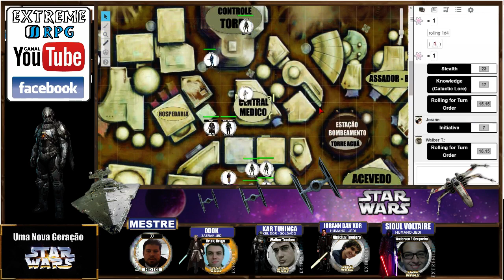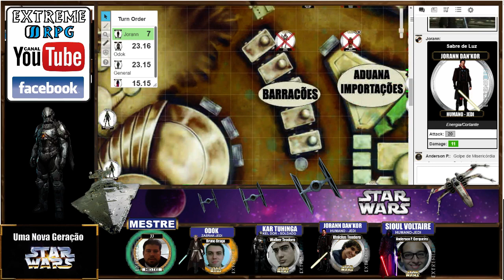STAR WAR:1ºTemp.Av.01/Ep:01-A NOVA GERAÇÃO(D20 SAGA/Mestre JJ)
STAR WARS:1ºTemp.A NOVA GERAÇÃO(D20 SAGA/Mestre JJ)

Essa historia se passa  algum tempo antes da Batalha de Yavin onde os agentes da Aliança Rebelde roubaram os detalhados planos e especificações de design da estação de batalha imperial conhecida como a Estrela da Morte.

Ao mesmo tempo num planeta chamado  Tatooine algo muito estranho e encontrado e logo  Gardulla o Hutt , consegue negociar o artefato com o IMPÉRIO GALÁCTICO e um nave e preparada para levar o item ate uma estação de comercio ao encontro dos agentes imperiais .

E a Força manipula os eventos para  que um pequeno grupo se reunisse aqui neste momento para tentar trazer paz ou terror para todo a galaxia...

Extreme RPG - STAR WAR - Sistema D20 A Saga

QUER JOGAR CONOSCO:Acesse esta  pagina.

Instagram:Fotos e Imagens de Aventuras e Avatares.